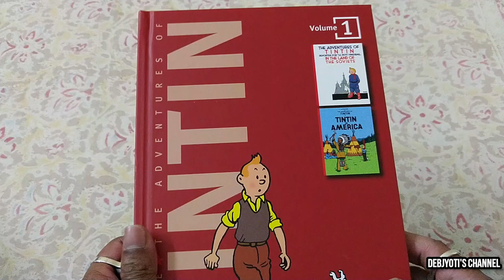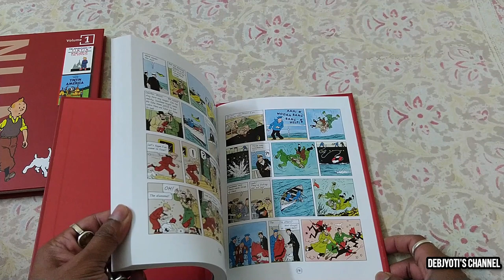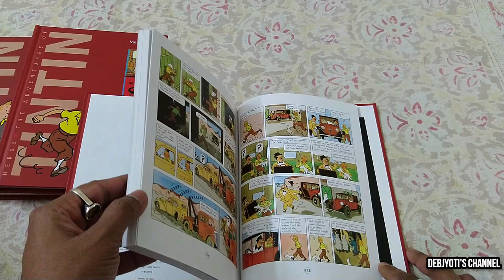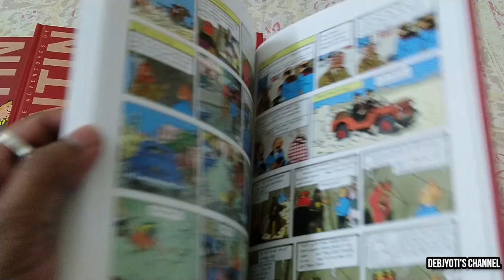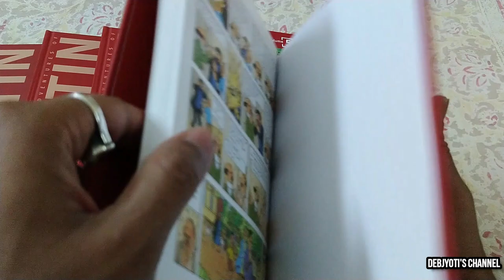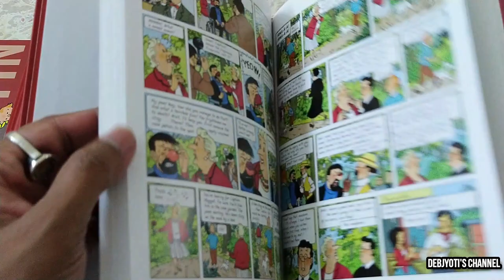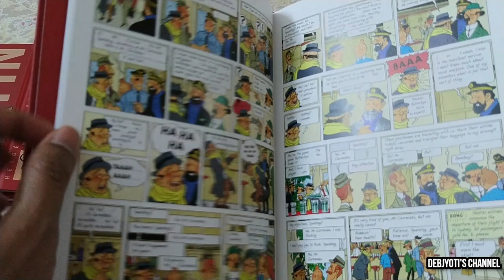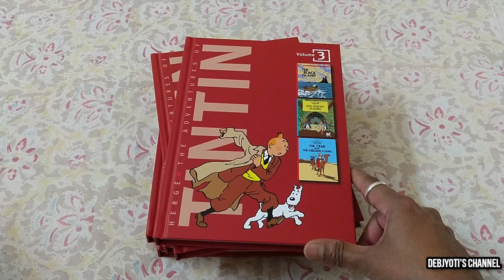The Adventures Of TINTIN - Compact Edition Boxset Preview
The Adventures of Tintin is a series of 24 comic albums created by Belgian cartoonist Georges Prosper Remi, globally known by his pen name Hergé. Here's a quick preview at the Compact Edition Box Set from publishers Egmont. Considered to be one of the greatest, if not the greatest, comics series of all time. As of 2007, the series have been published in over 80 languages, more than 250 million copies sold worldwide; not to forget Steven Spielberg's movie 'The Secret of the Unicorn' a true homage to Hergé legacy.

You can buy the Compact Edition from the following online stores:

Amazon India:

Amazon UK:

Amazon US:

Flipkart India:

Publisher: Egmont; Compact Edition (7 May, 2015)